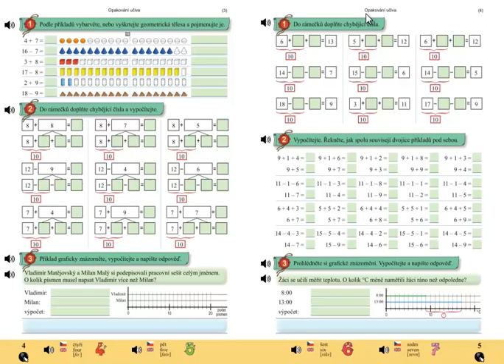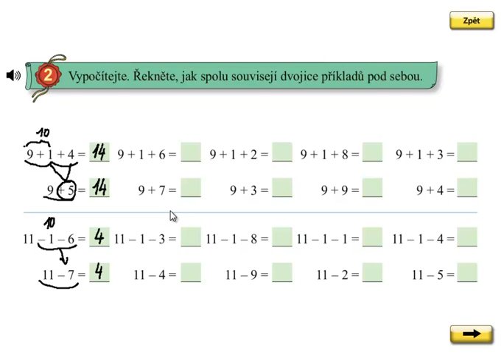Matýskova matematika 5.díl, strana 5, cvičení 2